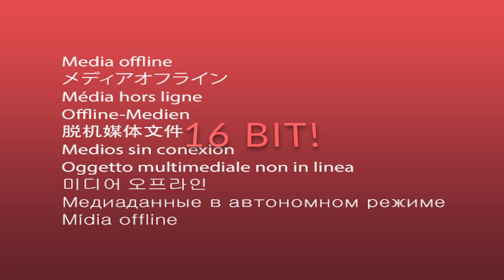The History of Nintendo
Episode #1: Let’s-a-go
Created by:  Rudy Ramirez